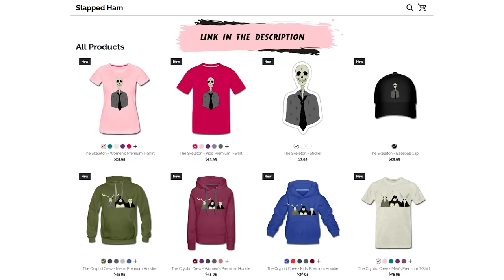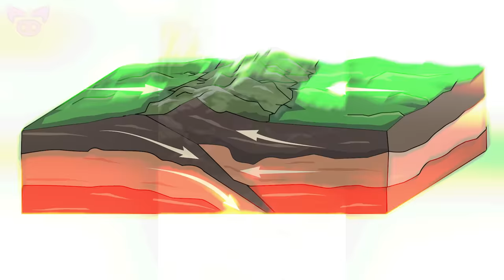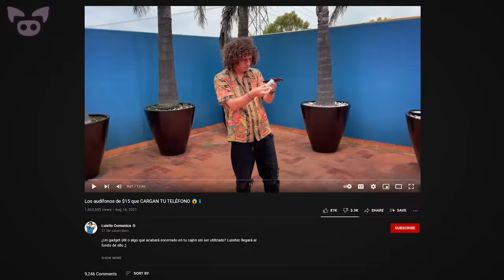Weird Footage That's Freaking Viewers Out!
From weird footage of mysterious objects in the night sky to a strange video of a gnome blinking, we look at weird footage that's freaking viewers out!

HURRY!

5. UAE Space Agency / Two moons over Dubai that sparked 'apocalyptic predictions'...
4. ABC
3. Video from 👉🏻 RT News